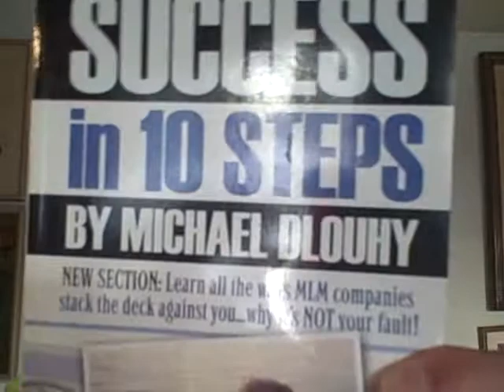Dump The Losers In The Trash Or Your Extinct!!!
Learn How To Think Critically
Lawrence Bergfeld

This video discusses how you can dump the losers in the trash politiely without hurting them. If you can not say it politely tell them to get out of your zone.